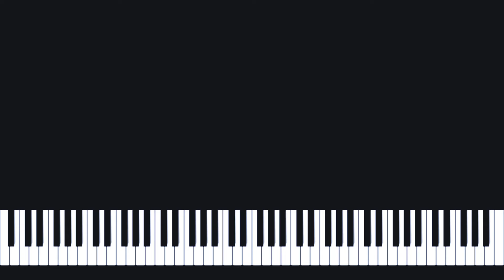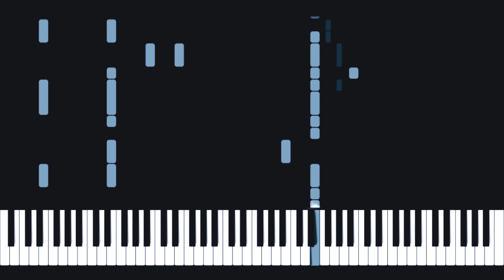How To Play BLACKPINK - Ice Cream (with Selena Gomez - (Piano/Keyboard Tutorial )